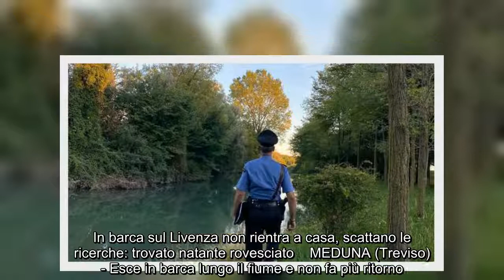In barca sul Livenza non rientra a casa, scattano le ricerche: trovato natante rovesciato